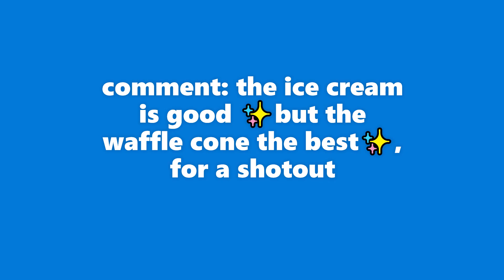5 shoutouts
bye